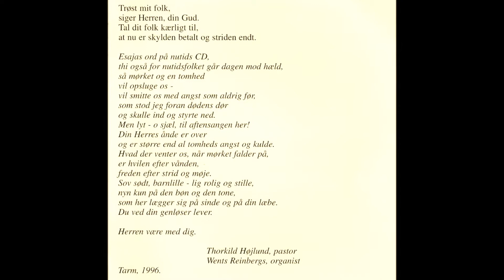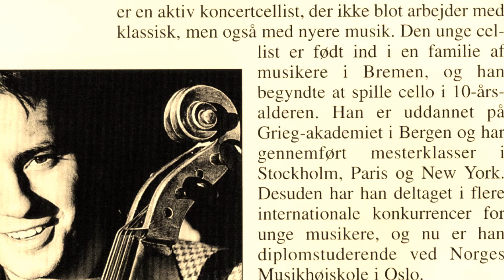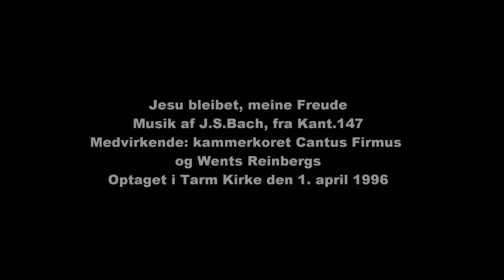AFTENSTUND i JYLLAND - Track11 - Jesu bleibe, meine Freude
Musik af J.S.Bach /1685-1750/, fra Kant.147
Medvirkende: Kammerkoret CANTUS FIRMUS, Kaisa Roose(dirigent) og Wents Reinbergs
Orgel bygget af TH.FROBENIUS & SØNNER /1956/
Optaget i Tarm Kirke den 1. April 1996 af Karin Jürgensen

Trøst mit folk,
siger Herren, din Gud.
Tal dit folk kærligt til,
at nu er skylden betalt og striden endt. /Es.40,1/

Esajas ord på nutids CD,
thi også for nutidsfolket går dagen mod hæld,
så mørket og en tomhed
vil opsluge os -
vil smitte os med angst som aldrig før;
som stod jeg foran dødens dør
og skulle ind og styrte ned.
Men lyt – o sjæl, til aftensangen her!
Din Herres ånde er over
og er større end al tomheds angst og kulde.
Hvad der venter os, når mørket falder på,
er hvilen efter vånden,
freden efter strid og møje.
Sov sødt, barnlille – lig rolig og stille,
nyn kun på den bøn og den tone,
som her lægger sig på sinde og på din læbe.
Du ved din genløser lever.
Herren være med dig.

Thorkild Højlund, pastor
Wents Reinbergs, organist
Tarm, 1996